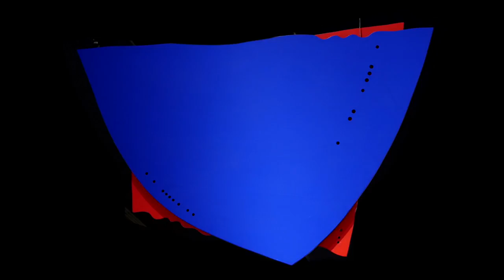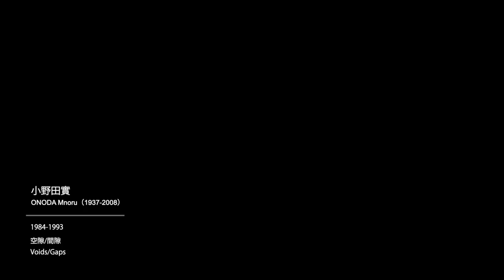ONODA MINORU:1984-1993 Voids/Gaps/ 空隙/間隙・小野田實, filmed by Ufer! Art Documentary